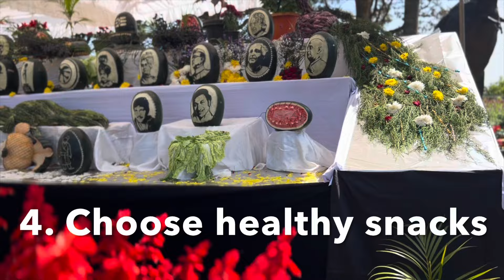World health day 2024 theme | April 7th 2024.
also watch